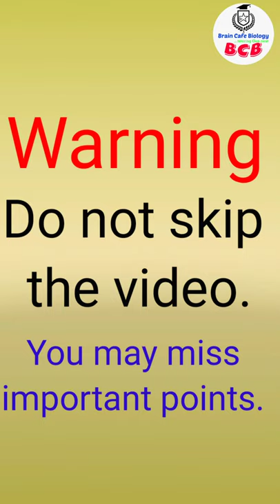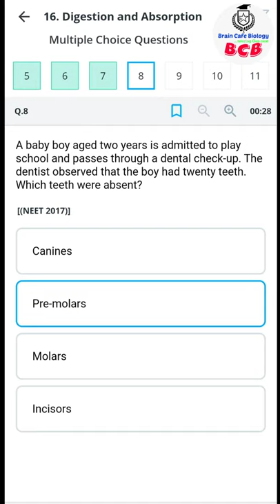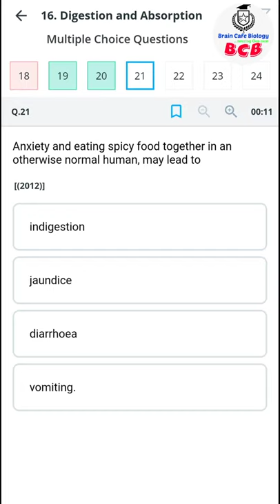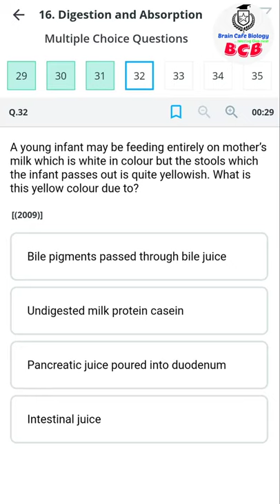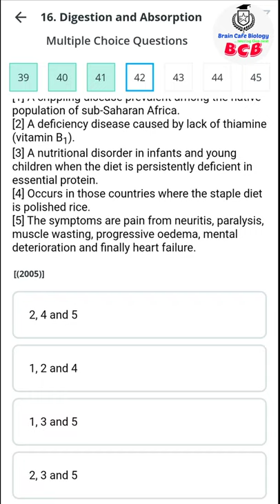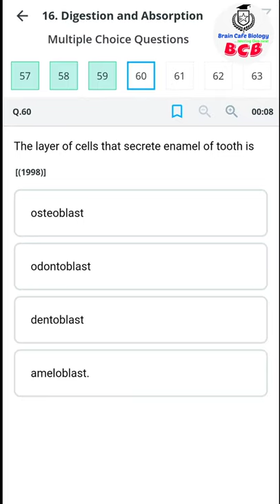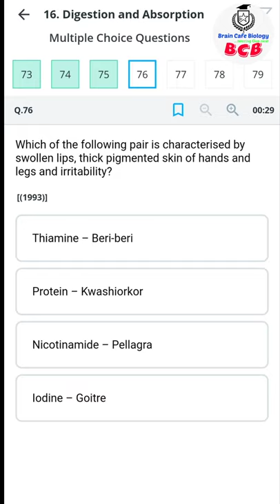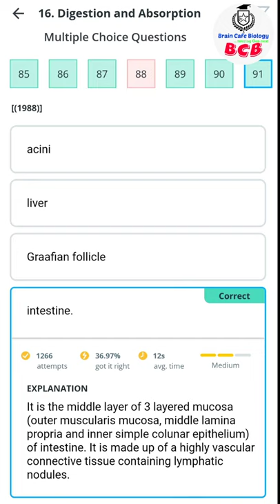Neet 2020 | Digestion and Absorption| Most expected questions of biology | Human Physiology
Most important questions of biology Neet 2020-- Digestion and Absorption. I have solved all the important questions along with their most suitable explanation.
It will help you in giving final touch to your Neet preparation.
My channel focuses on providing wonderful content of biology from class 9th to 12th and also some personal talks go here to make your day super.
neet ki taiyaari kaise kre
how to score 360 in biology Neet 2020
neet preparation
neet biology
Skip it.